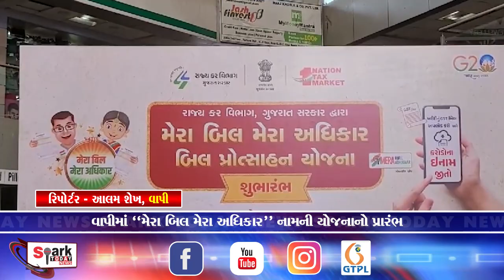વાપીમાં “મેરા બિલ મેરા અધિકાર” નામની યોજનાનો પ્રારંભ 2023 | Spark Today News Vadodara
વાપીમાં “મેરા બિલ મેરા અધિકાર” નામની યોજનાનો પ્રારંભ